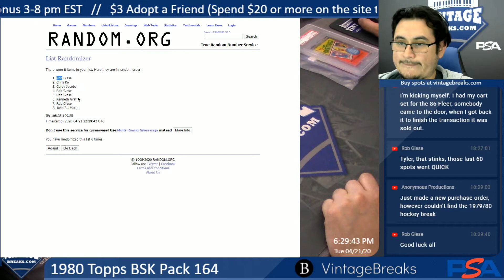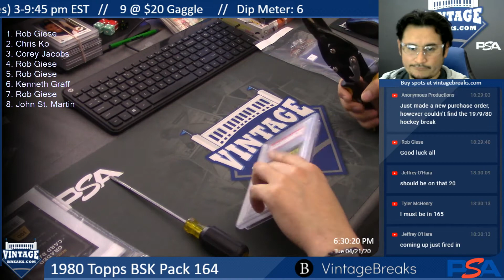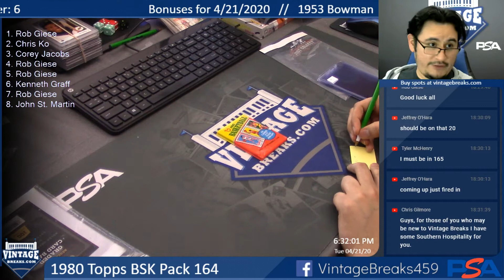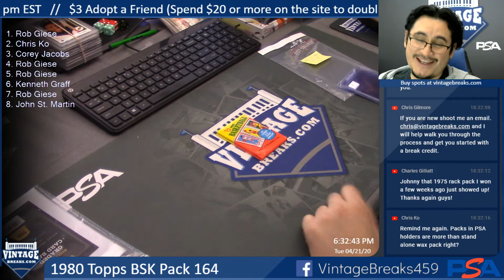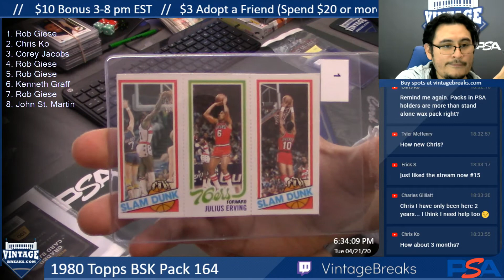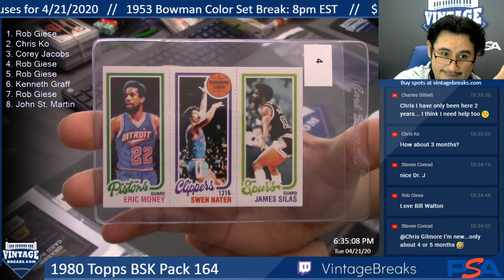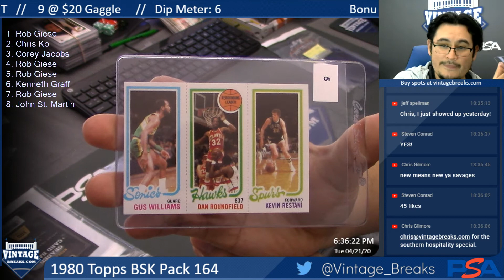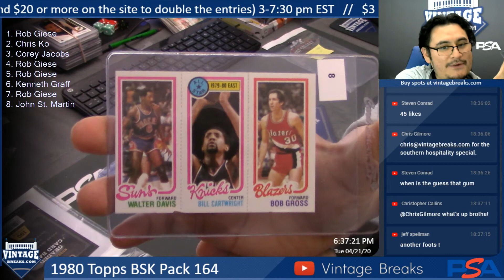4-21-20 1980 Topps BSK Pack 164 Break Opening Video